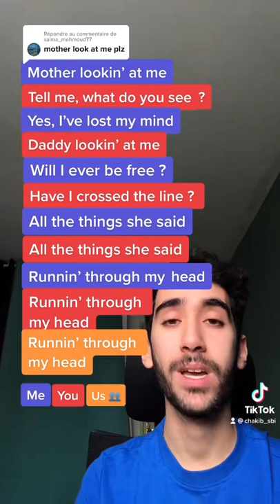Can you sing ‘All the things she said’ 🗣 in karaoke ? 🎤 You’re 🔴🤩